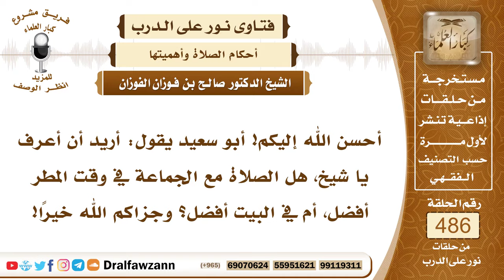7100- أيهما أفضل الصلاة جماعة أم في البيت عند نزول المطر؟ - الشيخ صالح الفوزان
"7100- أحسن الله إليكم! أبو سعيد يقول: أريد أن أعرف يا شيخ، هل الصلاة مع الجماعة في وقت المطر أفضل، أم في البيت أفضل؟ وجزاكم الله خيرًا!
الجواب: الجواب: هذا تابع لحالتك، إذا كان عليك مشقة في الذهاب إلى المسجد، عليك مشقة من المطر، تخشى نزلة البرد، أو تخشى بلل الثياب، أو عليك مضرة، فالصلاة في البيت أفضل؛ أخذًا بالرخصة، فإذا كان ليس فيه ضرر، فالصلاة في المسجد واجب، صلاة الجماعة واجبة؛ لأنه ليس لك عذر في تركها.
السيرة الذاتية:
للاشتراك في قناة الشيخ صالح الفوزان

14_ الشيخ محمد أمين الشنقيطي
يتيوب

15_سماحة المفتي عبد العزيز آل الشيخ
 يوتيوب

رئيس الفريق
لمشروع كبار العلماء